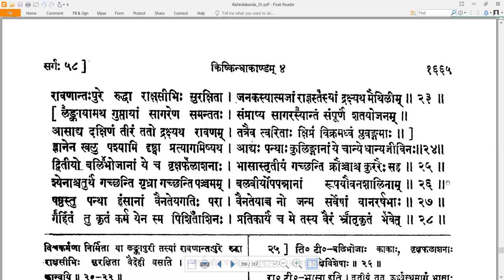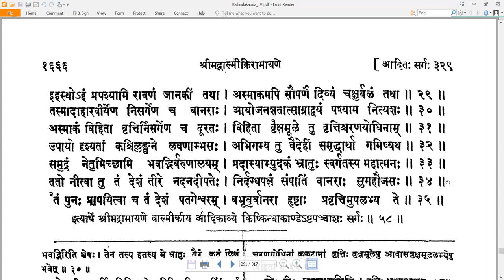58 Valmiki RamayaNam - वाल्मीकि रामायणम् - KishkindhAkAndam किष्किन्धाकाण्डम् Sarga 58 सर्गः ५८